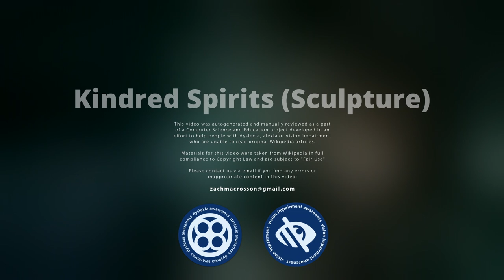Kindred Spirits (Sculpture)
Kindred Spirits is a large stainless steel outdoor sculpture in Bailick Park in Midleton, County Cork, Ireland